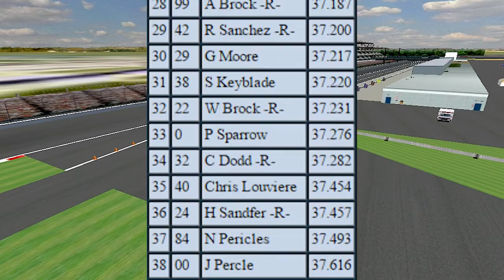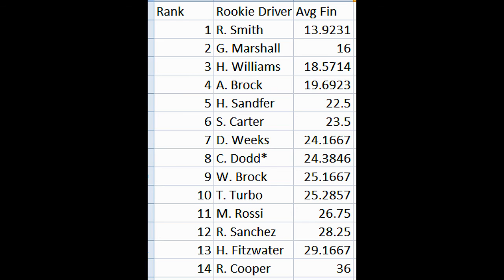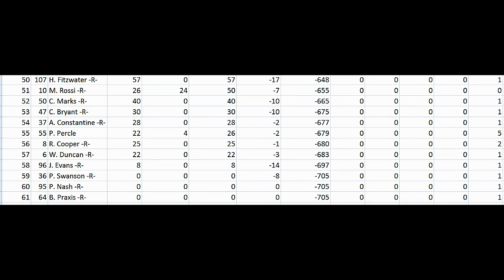S4 ISCC Slim Jim Series Race 13 at Eurospeedway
OOC: My brainstorming of the description is dead, but I know is LaTerza and Angel are very close championship contenders after a dramatic 1 in 70.